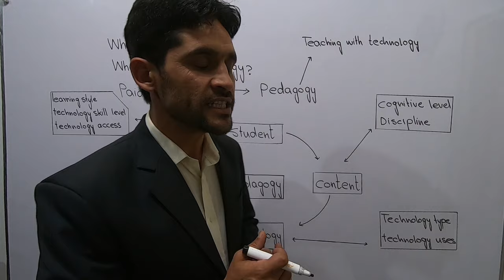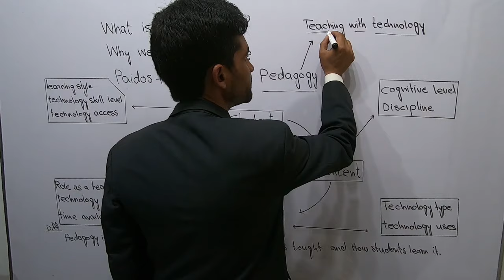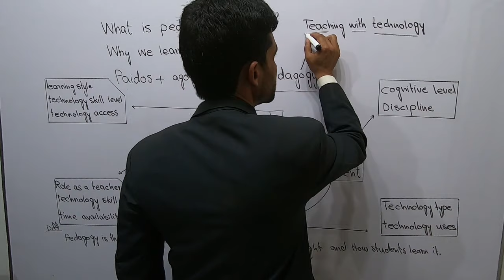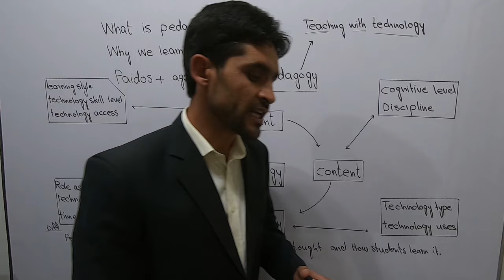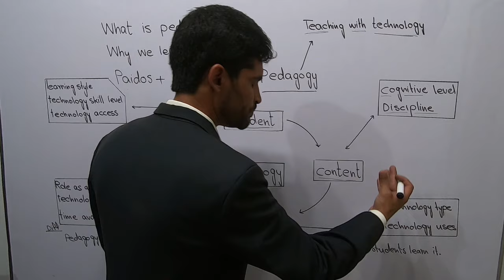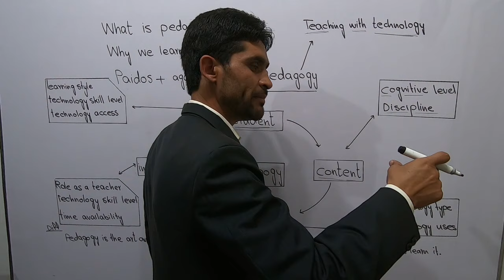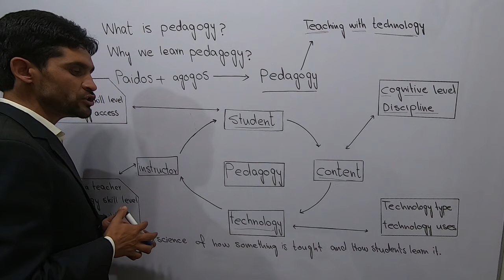What is pedagogy, why we learn pedagogy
Usman Arif
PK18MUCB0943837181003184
Usman Arif
Easy Paisa